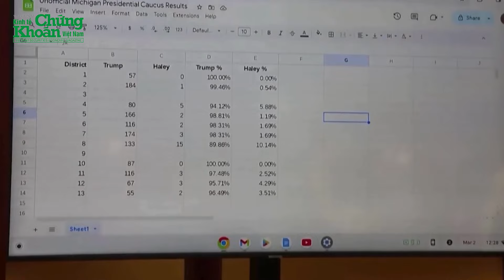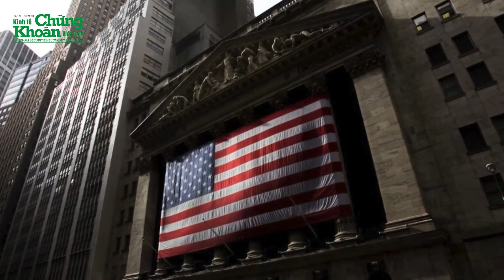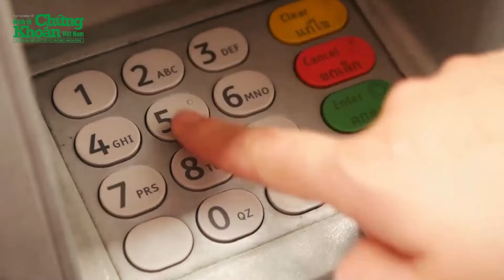Bầu cử “Siêu Thứ Ba” – Liều Doping mạnh nhất cho cuộc đua nước rút vào Nhà Trắng 2024 | TCKT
Chào mừng bạn đến với kênh Youtube chính thức của Tạp chí điện tử Kinh tế Chứng Khoán Việt Nam. Kênh Tạp chí Kinh tế cung cấp thông tin chính xác, đáng tin cậy về kinh tế Việt nam và Thế Giới, kinh tế xanh, xe điện, EV, ô tô điện, tài chính, doanh nghiệp, ngân hàng, thị trường chứng khoán, khởi nghiệp, cách làm giàu,…
Kênh Youtube Tạp chí Kinh tế đề cao vai trò của giáo dục thông qua các video phân tích chuyên sâu, giúp các nhà đầu tư hiểu rõ hơn về nguyên nguyên tắc đầu tư an toàn và hiệu quả.
Với sự đa dạng trong nội dung về kinh tế Việt Nam và Thế Giới, kênh TCKT không chỉ là một nguồn thông tin mà còn là một kho báu kiến thúc đồ sộ, vô cùng quý giá cho những ai quan tâm và tham gia lĩnh vực chứng khoán và đầu tư kinh tế tài chính.
Đừng ngần ngại nhấn nút Đăng Ký để không bỏ lỡ bất kỳ video nào về kinh tế xanh, xe điện, ô tô điện, tài chính, thị trường chứng khoán, doanh nghiệp, ngân hàng, khởi nghiệp, cách làm giàu... Khán giả hãy cùng đón nhận những thông tin bổ ích trên kênh Tạp chí Kinh tế nhé